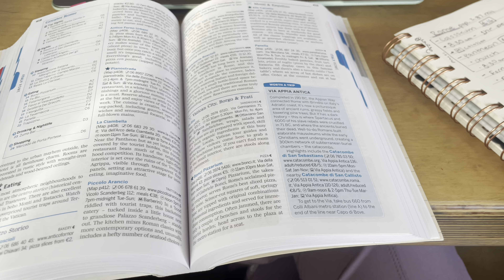video diaries ep. 8 august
this will be my last video diaries till next summer :(

series: video diaries